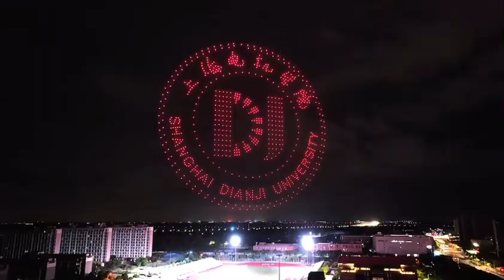Celebrating the 70th Anniversary of the Founding of Shanghai Dianji University